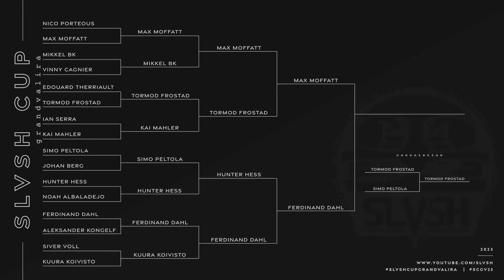Consolation || Tormod Frostad vs. Simo Peltola || SLVSH CUP GRANDVALIRA '23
Consolation match up between Tormod Frostad and Simo Peltola (Replacing Hunter Hess due to a small head hit). Enjoy the Bonus matchup.

As a result Tormod takes 3rd in the Cup and Hunter settles with 4th.

Beats by: Phantom